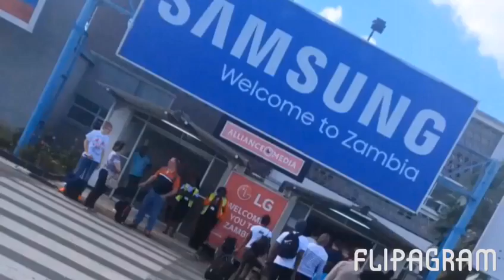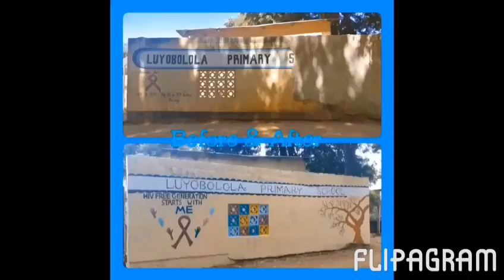Zambia Immersion project 2017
Video from Kevin D